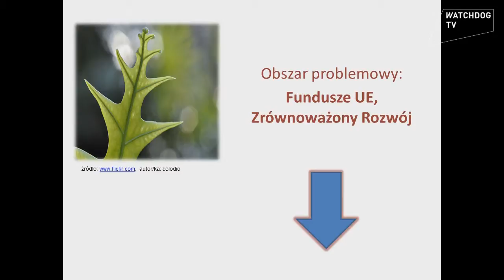Strategia działania na rzecz interesu publicznego - planowanie działań, przykład III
W prezentacji zostały wymienione i opisane na przykładzie obszaru problemowego: fundusze UE, zrównoważony rozwój najważniejsze elementy planowania działań: analiza problemu, wskazanie stanu idealnego, określenie celu strategicznego, celi operacyjnych wraz z działaniami, które się z nimi wiążą.

Materiał przygotowany na potrzeby kursu „Na straży” przez Stowarzyszenie Liderów Lokalnych Grup Obywatelskich (obecnie Sieć Obywatelska Watchdog Polska).